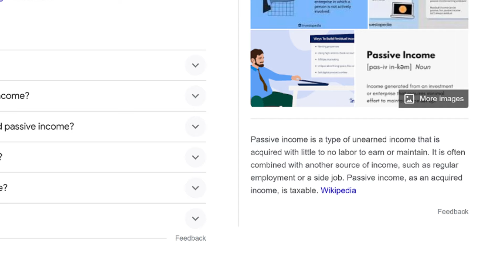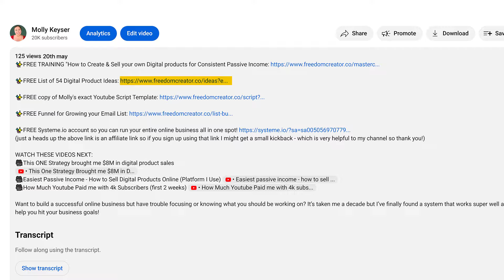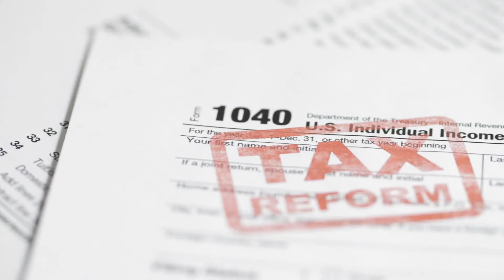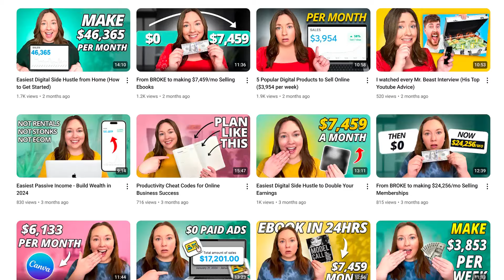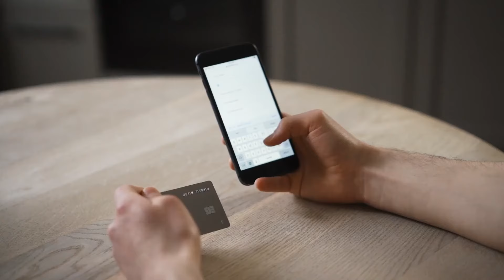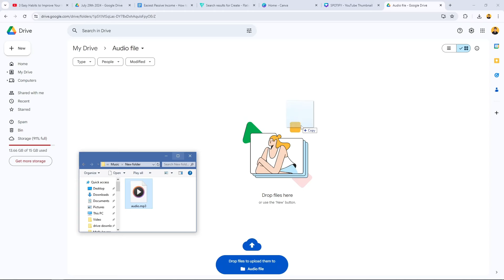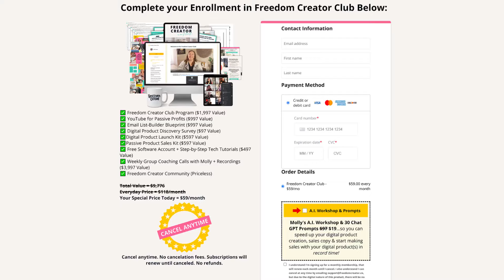Easiest Passive Income - How to Start Selling Digital Products ($17,222/mo)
In this video I’m going to share what I think is the easiest passive income idea to generate revenue in your online business. These popular digital products I’m about to share will help you make passive income online as a side hustle or full-time!

✨FREE Systeme.io account so you can run your entire online business all in one spot!

WATCH THESE VIDEOS NEXT:
🎥This ONE Strategy brought me $8M in digital product sales